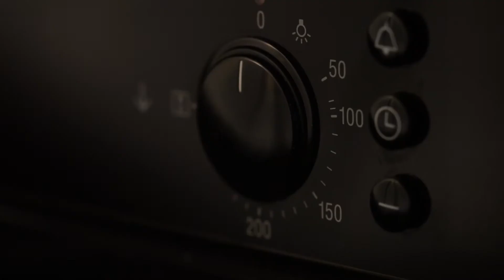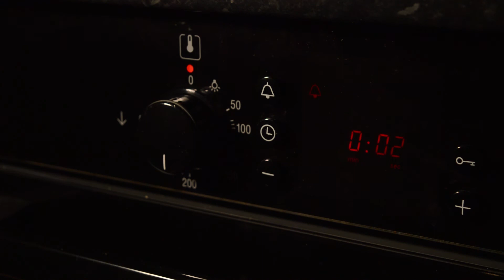Homemade Pizza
I edited these clips together using Premiere Pro. This project has encouraged me with moving image as well as stills and this is something I want to continue to develop and explore. 🎥

Many thanks to my amazing chef, my mum❤

FOLLOW ME;